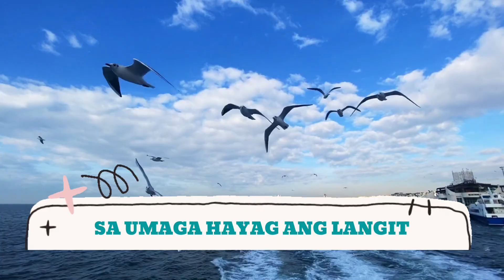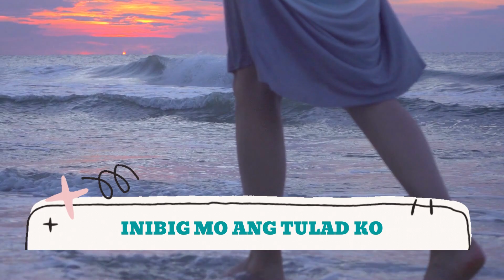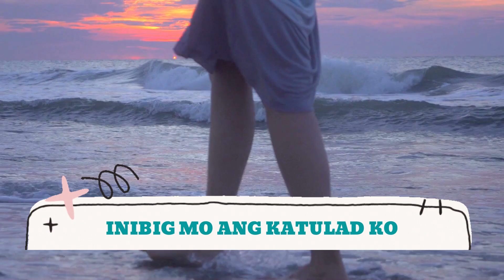Salamat Sa'Yo Lyric Video (COPA WORSHIP)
Pag ibig mong walang hanggan
Lawak ng yong kabutihan
Ay walang katulad sa anupaman
Sa umaga hayag ang langit
At sa gabi ang iyong pagibig
Ay hindi maikukubli kanino man
Pag iingat sa buhay ko'y
Parating maasahan

Salamat sayo Panginoon
Inibig mo ang katulad ko
Salamat sayo Panginoon
Ako'y binabago
Salamat sayo Panginoon
Niligtas mo ang tulad ko
Salamat sayo Panginoon
Pagpapala mo'y totoo

Salamat sayo

At ako'y sayo aawit
Ika'y aking pupurihin
Pasasalamat ko'y Sayo
Iamang Hesus